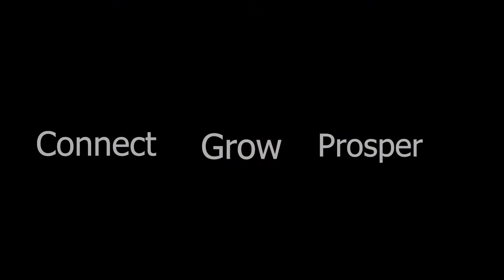Power Networking Promo 2019